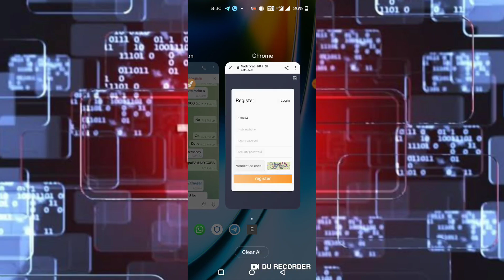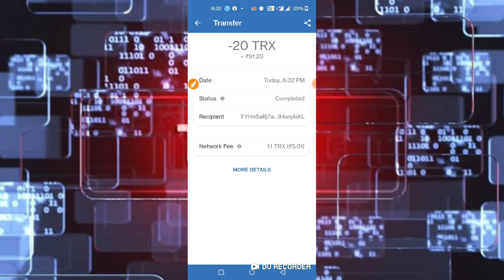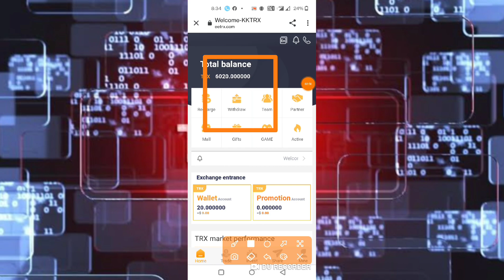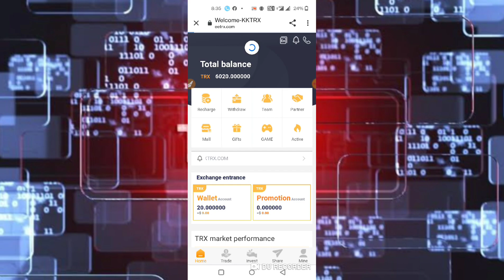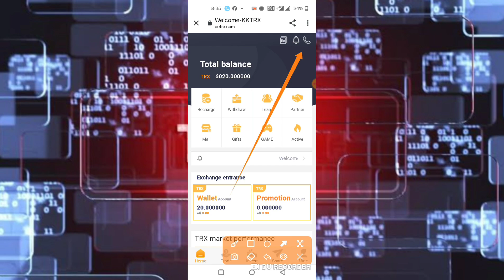FREE TRX MINING WEBSITE FREE EARN DALIY INCOME TRX MINING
KKTRX is a global cryptocurrency investment firm with users all over the world. Join us for long-term benefits
      Telegram customer service:@Frankie003

               1.Activate VIP users (accumulated on the day)
Deposit more than 10000001 TRX, withdraw 10% every day
               2.Promotional wallet income
       In promotional wallet revenue, it requires you to form a team to generate up to 22% of revenue. This is by sharing your invitation link.
        Recommendation reward:
        When you recommend a first-level downline deposit, you can get a 13% commission.
✅When you recommend a secondary downline deposit, you can get a 6% commission.
✅Recommend 3 levels of offline deposit and get 3% commission.
✅It is recommended to deposit 100trx at level 1 to get 13trx commission.
✅It is recommended to deposit 100trx offline at level 2 to get 6trx commission.
✅It is recommended to deposit 100trx offline to get 3trx commission.
✅Promotion commissions will be credited to your account in real time, and funds will be withdrawn to your wallet in real time without restriction.
All user members invite 10 users who have recharged more than 200TRX. ✅✅This event is permanently valid
Please note that the condition for inviting users is users who deposit more than 200TRX
✅Invite 10 users who top up more than 200TRX to reward 100TRX
✅Invite 20 users to deposit more than 200TRX and reward 300TRX
✅Invite 30 users to recharge more than 200TRX and reward 500TRX
✅Invite 50 users to recharge more than 200TRX and reward 1000TRX
✅Invite 100 users to deposit more than 200TRX to get 2000TRX reward

Complete the task and contact customer service to receiveYou invite A, and when he/she recharges, you will receive a reward commission of 13% of his/her recharge amount.
• When A invites B and B to recharge, you will get a 6% bonus commission of his/her recharge amount.
• When B invites C and C to recharge, you will receive a 3% bonus commission of his/her recharge amount.
       As follows:
         Level 1-A (13%)
         Level 2-B (6%)
         Level 3-C (3%)